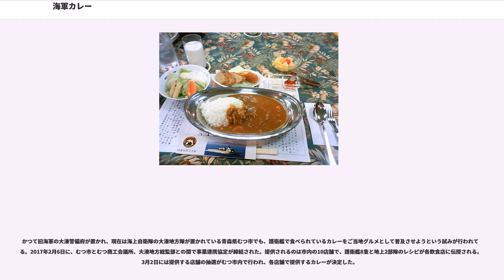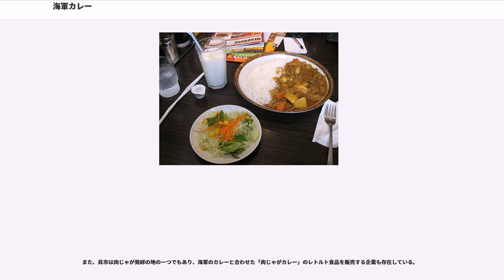海軍カレー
海軍カレー（かいぐんカレー）とは、旧日本海軍の糧食に由来する、カレーおよびカレーライスのことである。日本でカレーライスが普及したルーツといわれる。

食文化研究家の多くは、カレーライスの原型に近いものはイギリスから入ってきたと見ている。もともとカレーは、明治35年頃までは西洋料理店のみで食べられるような高級メニューの部類だったが、明治36年から37年にカレー粉が発売されるようになってから、一般家庭や陸海軍の給食にカレー粉が出現するようになったと見られている。

明治時代初めのころ、海軍における病死数で最大原因となっていたのは脚気だった。海軍軍医の高木兼寛は、長期洋上任務の艦内などにおいて、白米中心の栄養バランスが偏った食事が原因と考え、英国海軍の兵食を参考にして糧食の改善を試みたところ、脚気が激減した。その兵食の一つにカレーシチューがあり、ご飯と合うようにアレンジされたものがカレーライスであったといわれている。

海軍の文献でカレーライスが確認できる最も古い物は1908年（明治41年）発行の『海軍割烹術参考書』であり、チキンライスとともに「カレイライス」の作り方が掲載されている。1918年（大正7年）に海軍経理学校が作った『海軍五等主厨厨業教科書』には「ライスカレー」が出てくるが、レシピは『海軍割烹術参考書』の「カレイライス」とあまり変わっていない。1932年（昭和7年）の『海軍研究調理献立集』には「浅利のカレーライス」「伊勢海老カレーライス」「チキンカレー」など様々なカレーのアレンジ種類が登場してくるようになる。

これら海軍のカレーライスが日本におけるカレーライス普及のルーツとなったといわれているが、海軍でのカレーの普及は民間でのカレーの普及に比例したものであり「カレーは海軍が発祥」といった説には根拠はないとする見解もある。

日露戦争当時、主に農家出身の兵士たちに、白米を食べさせることとなった海軍の横須賀鎮守府が、調理が手軽で肉と野菜の両方がとれるバランスのよい食事としてカレーライスを採用し、海軍当局が1908年（明治41年）発行の海軍割烹術参考書に掲載（後述）して普及させ、帝国海軍内以外では脚気の解消が、世界中で全くできていない中において、海軍内の脚気の解消に成功した。さらにその後の第一次世界大戦を通じ、その普及に努めた。また、この段階でカレーライスに牛乳が付いたとされる。

材料のうち、調味料を醤油と砂糖に変えると、そのまま「肉じゃが」になる。そのため補給の面でも具合がよく、それも軍隊食として普及した理由である。肉は主に牛肉で、第二次世界大戦時には食糧事情の変化で豚肉も使われた。

現在も海上自衛隊では、毎週金曜日はカレーライスを食べる習慣になっている。同じ曜日に同じメニューを食べることで、長い海上勤務中に曜日感覚をなくさないようにするためである。ただし、金曜日にカレーライスを出すようになったのは、週休2日制の導入以後である。それ以前は土曜日が午前中だけの半日勤務（いわゆる半ドン）であったので、給養員も午後には業務を終えての上陸・外出等に対応するため、土曜日の昼食には調理の準備や後片付けの時間が短縮できるメニューとしてカレーが選ばれていた。準備や後片付けが簡単な料理の中からカレーが選ばれた理由も、旧海軍時代から栄養バランスの良い料理としてカレーが定着していたためである。

海上自衛隊で食されているものは「海上自衛隊カレー」とまとめて呼ばれる。現在は、各艦艇・部署ごとに先任者から独自の秘伝レシピが伝えられているため、作られるカレーは艦艇・部署ごとに異なり、単一の味・レシピは存在しない。「XXXスーパーカレー」（XXXは艦艇番号など）というような呼び方をする。

2008年1月1日より海上自衛隊は「海上自衛隊レシピページ」上において、カレーライスなど、隊内で提供される食事のレシピを公開している。

2017年8月17日より海上自衛隊はYouTubeでの「防衛省 海上自衛隊 公式チャンネル」上において、【週刊海自TV・レシピ動画】として海軍割烹術参考書に紹介されている「カレイライス」を現代風にアレンジを加え再現した「元祖海軍カレイライス」レシピを公開している。

免許取得による現役海上自衛官の特例昇任制度のほか、不定期に一般からの採用を行っている技術海曹として、初任で１等海曹の管理栄養士や2等海曹の栄養士を擁する海上自衛隊では、カ...